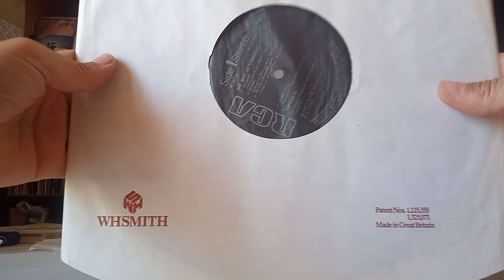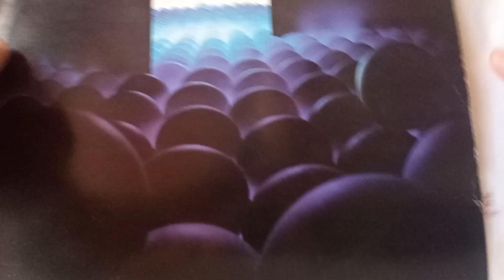For sale: Vangelis - Best of (LP) Progressive Rock masterpiece.